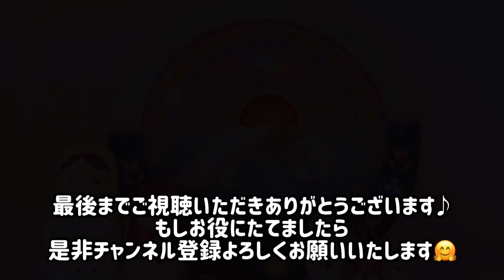第8回パステルアート入門講座/超簡単に描ける海の絵(@nijiroco )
アトリエサロン虹roco🌈虹の輪ぱすてる教室を

楽しく、優しく、誰でも簡単に可愛く描けて好きな時間に無料で習えるパステルアート教室です！
お子様から年長者まで老若男女問わず簡単に可愛いらしい絵を描く事ができます。
最後まで観てもらえたら嬉しいです♪

第8回　初心者さんの為の「パステルアート入門講座」
今回は海の日にちなんで海の絵を描いてみましょう♪

簡単な型紙を作ってヤシの木を描きます
葉っぱはカッターを使用します

ワンポイントとしてカニさんも描いています♪

もうすぐ楽しい夏休みがやってきます！
海に行く人も行けない人も海に行った気分になってこんな絵を描いてみるのはいかがでしょうか？

とても簡単な絵ですので是非描いてみてくださいね🤗

「パステルアートって何？」「まったくの初心者だけど本当に大丈夫？」「絵心無いから無理ー」なんてやる前から諦めるのはまだ早いですよー🤗
新しい春のスタートに是非是非パステルアートにトライして欲しいなぁと思いこの講座を開設しました。

私と一緒にパステルアートを始めましょう♪
パステルアートに出会えて良かった💕
人生の宝物ができました⭐️
と言ってもらえるよう精一杯お手伝いします🤗

これからも『アトリエサロン虹roco 虹の輪ぱすてる教室』と『roco roco  ワクワクちゃんねる』をどうぞよろしくお願いいたします。

アトリエサロン虹roco   くどうひろこ
パステルアーティスト
トールペインター
絵描き人
虹クリエイター
パステル和アート正インストラクター上位認定

★初心者さん必見！パステルアート入門講座スタートします(@アトリエサロン虹roco ・虹の輪ぱすてる教室 )

★第二回、初心者さんの為のパステルアート入門講座　(@アトリエサロン虹roco ・虹の輪ぱすてる教室 )

★ 第3回パステルアート入門講座/春のお花畑を描いてみよう！(＠アトリエサロン虹roco-虹の輪ぱすてる教室)

★ 第４回初心者さんの為のパステルアート入門講座/簡単綺麗な虹を描いてみよう！(@アトリエサロン虹roco ・虹の輪ぱすてる教室

★ 第5回初心者向けパステルアート入門講座/指1本で描く新緑の青葉

★ 第6回初心者向けパステルアート入門講座/たった5分で描ける夏の大三角⭐️(@アトリエサロン虹roco ・虹の輪ぱすてる教室 )

★ 第7回パステルアート入門講座/日焼けしたてるてる坊主とあまがえるちゃん(@アトリエサロン虹roco ・虹の輪ぱすてる教室 )

roco roco  ワクワクちゃんねる

★アトリエサロン虹roco🌈七色ぱすてる教室① ポップなお月さまを描こう

※アトリエサロン虹rocoオリジナルパステルフレームの詳細はこちら→ HP

かわいいズーズー弁　仙台ゆず子